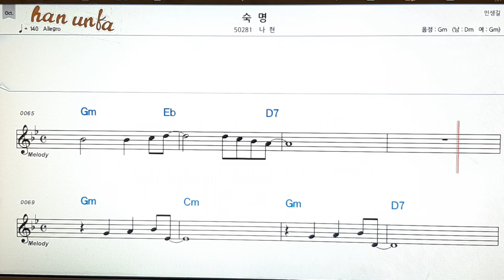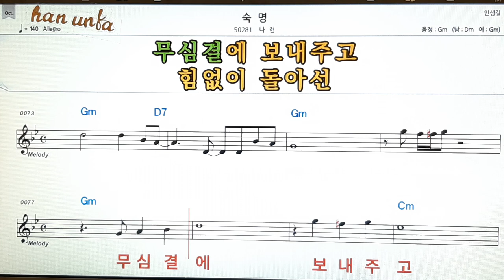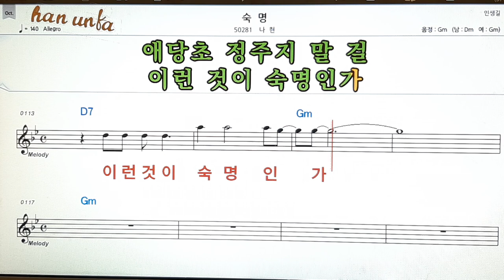숙명/나현👍노래 반주, 코드 악보,가라오케💋Karaoke*Sheet Music*Chord*MR